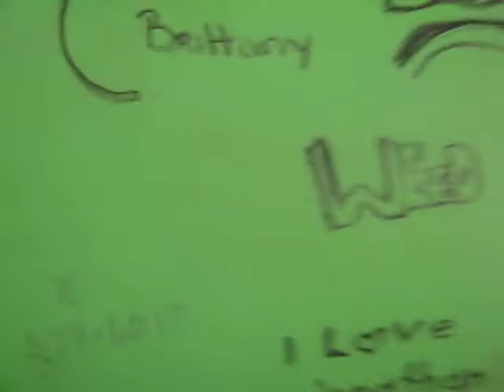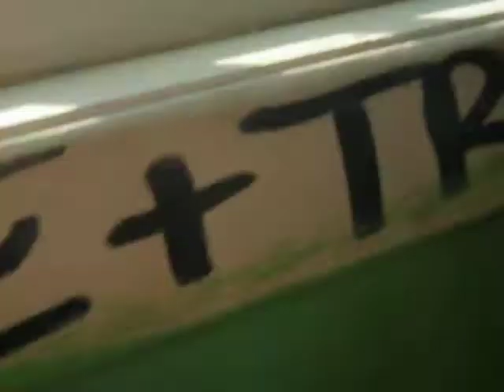teenmama week 11 Vlog [#1]